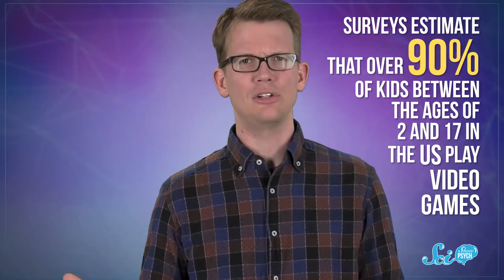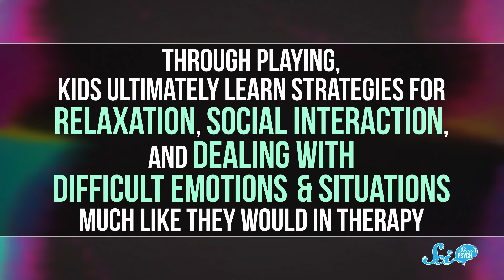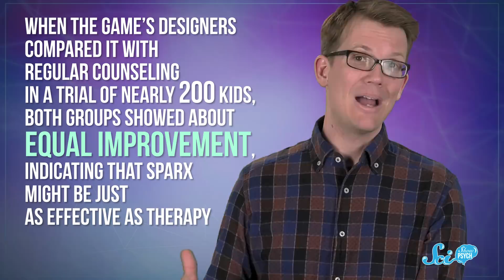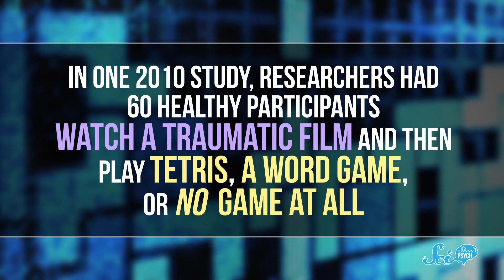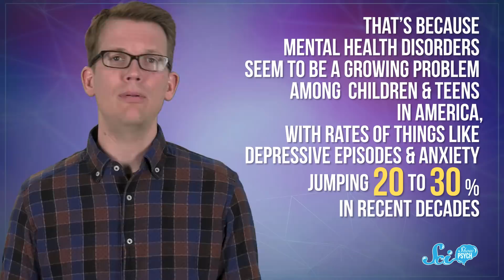Will Video Games Eventually Replace Your Therapist?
You might have heard that video games are bad for you, but psychologists think they might be a useful therapeutic tool for improving some people’s mental health.

Lazarus G, Sam Lutfi, Nicholas Smith, D.A. Noe, سلطان الخليفي, Piya Shedden, KatieMarie Magnone, Scott Satovsky Jr, Charles Southerland, Patrick D. Ashmore, Tim Curwick, charles george, Kevin Bealer, Chris Peters